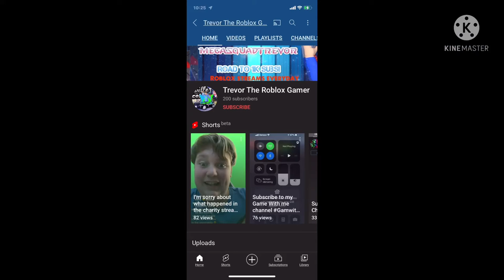Please subscribe to my gamer channel (link in the description)